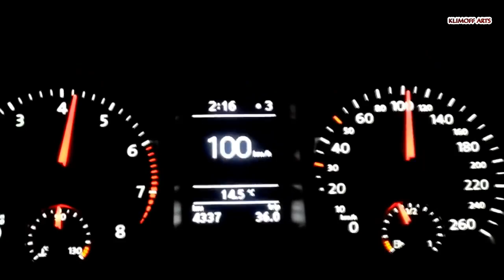Топ 10 самых НЕнадежных автомобилей